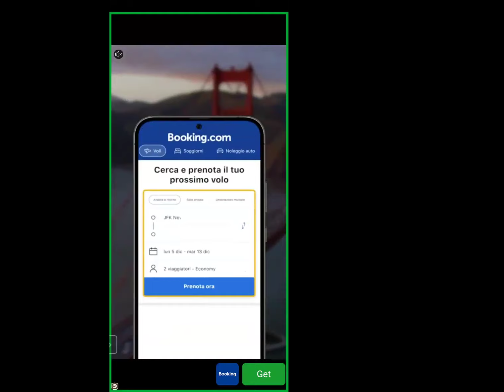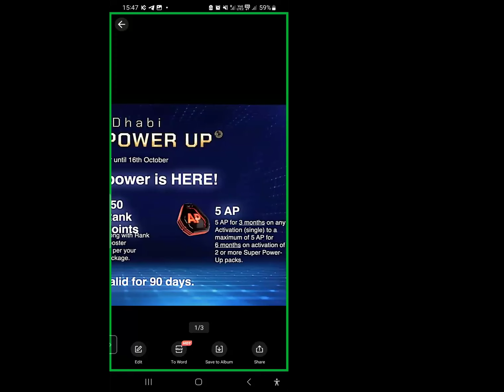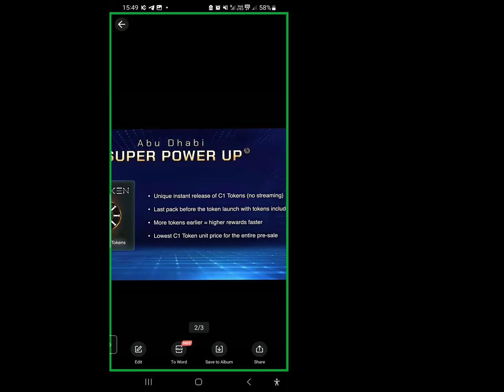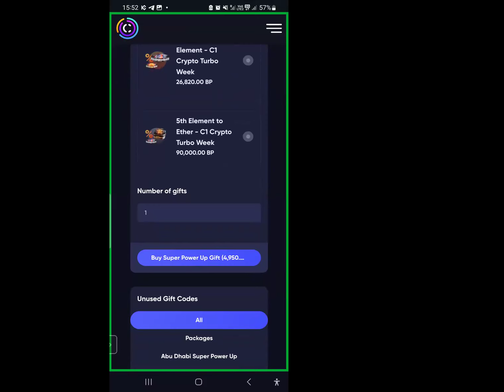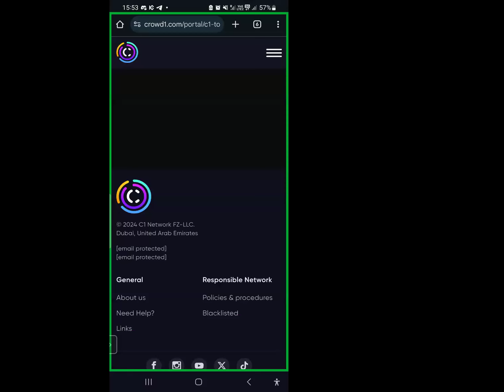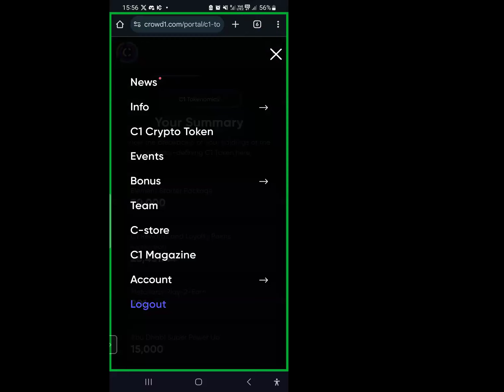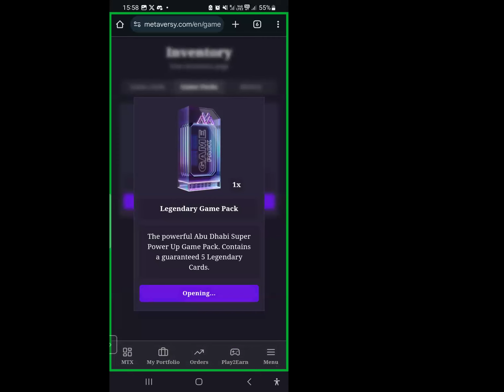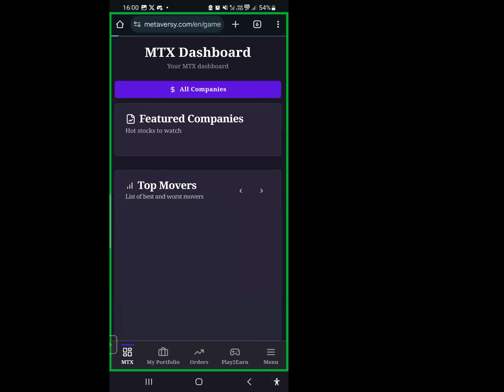VIDEO TUTORIAL ON HOW TO BUY ABU DHABI SUPER POWER PACK.